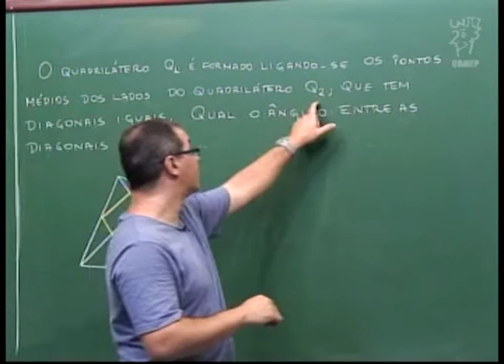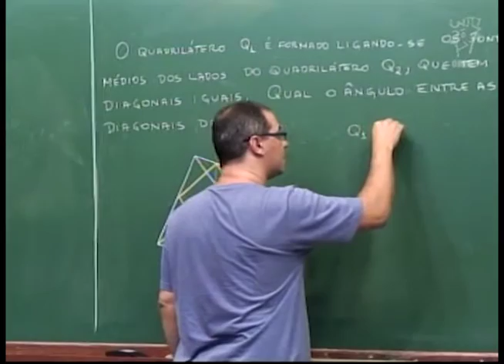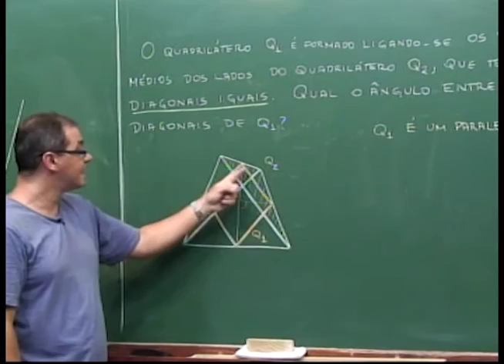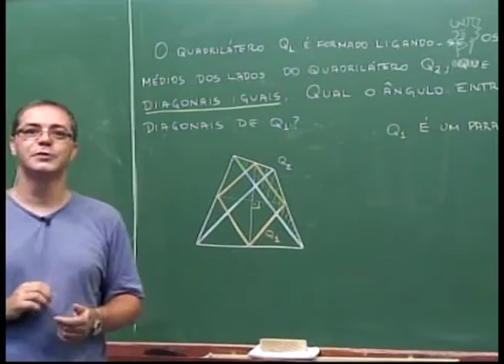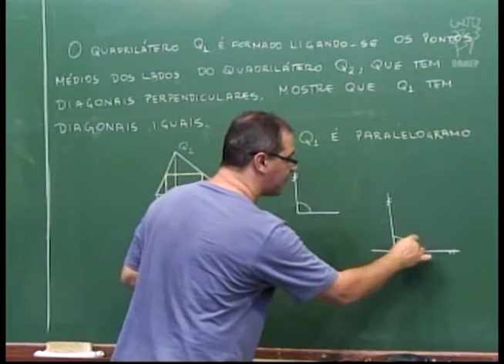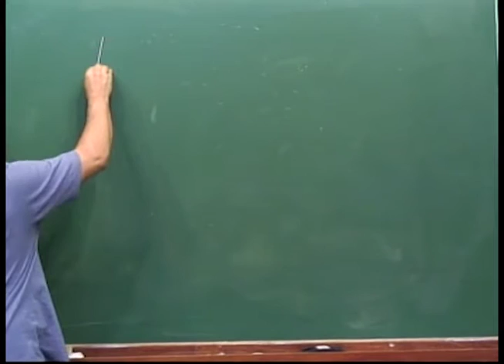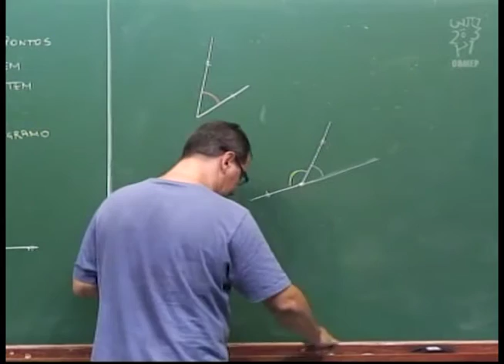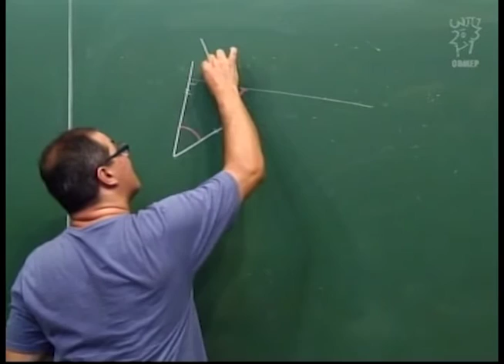Geometria - Aula 37 - Dois problemas sobre quadriláteros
Aula 37  - Dois problemas sobre quadriláteros

Descrição:
Dois problemas relacionados a retângulos e losangos.
O quadrilátero Q1 é formado ligando-se os pontos médios dos lados do quadrilátero Q2.
PROBLEMA 1: Suponha que o quadrilátero Q2 tem diagonais iguais. Qual o ângulo entre as diagonais de Q1?
PROBLEMA 2: Suponha que o quadrilátero Q2 tem diagonais perpendiculares. Provar que Q1 tem diagonais iguais.